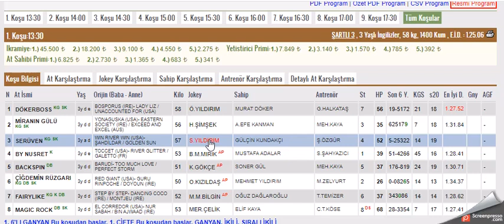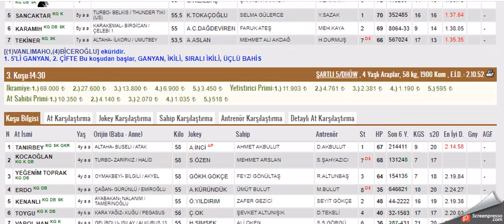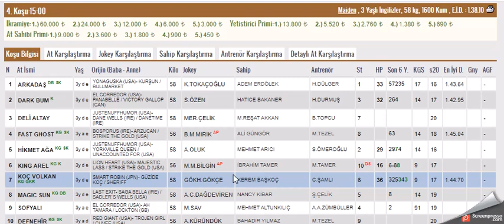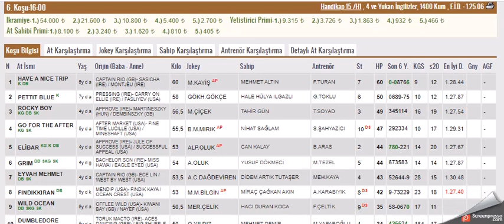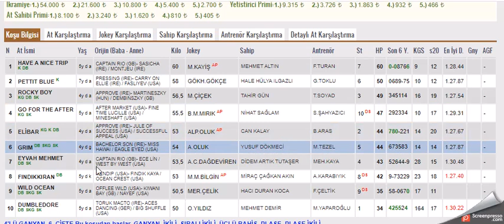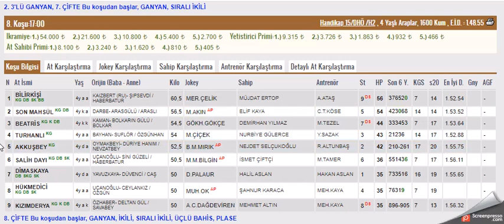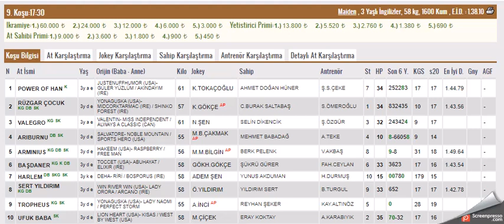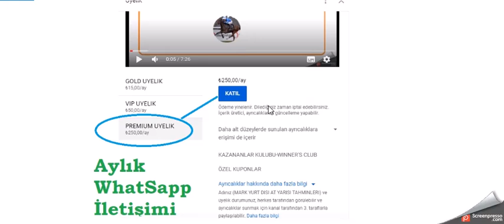11 NISAN 2021 IZMIR ALTILI GANYAN TAHMINLERI-TJK AT YARIŞLARI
#11 NİSAN 2021   IZMIR 1. VE 2.  6'LI GANYAN TAHMİNİ
#11 NİSAN 2021 İZMİR  6'LI GANYAN TAHMİNİ
#11 NİSAN 2021 İZMİR  6'LI GANYAN TAHMİNİ, Bahis, at, yarışı, tahminleri,
#11 NİSAN 2021 İzmir at yarışı tahminleri,
#11 NİSAN 2021  Perşembe, Cuma, Cumartesi  İZMİR altılı ganyan tahminleri,
tjk 11 NİSAN 2021 İZMİR at yarışı yorumları,
#11 NİSAN 2021 izmir altılı ganyan yorumları,
#11 NİSAN 2021 İZMİR altılı tahminleri,
#11 NİSAN 2021  Pazar Perşembe cumartesi Pazar akşam at yarışı tahminleri,
#11 NİSAN 2021 Pazar perşembe cumartesi Pazar gündüz İzmir altılı ganyan yorumları,
izmir at yarışı yorumları,
yabancı altılı yorumları,
İZMİR KOŞULARI,
AKŞAM YARIŞLARI,
yabancı yarışlar,
tjk yabancı,
yabancı yarış tahminleri at yarışı tahmin,
tjk İZMİR altılı ganyan yorum,